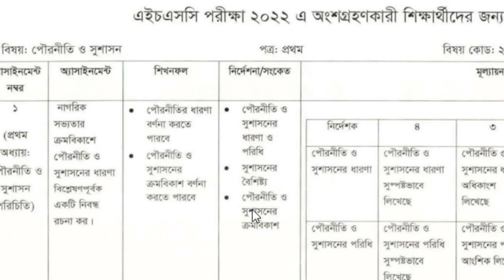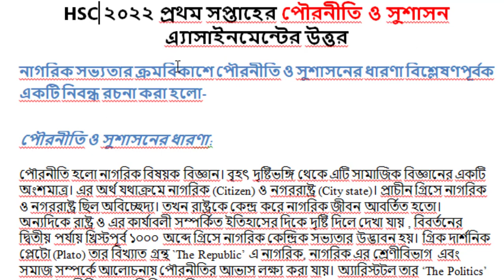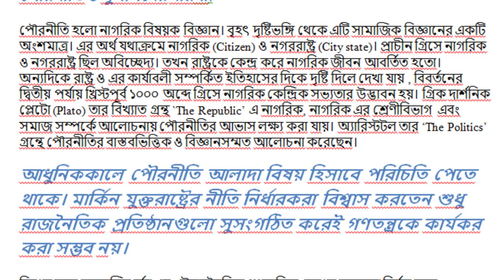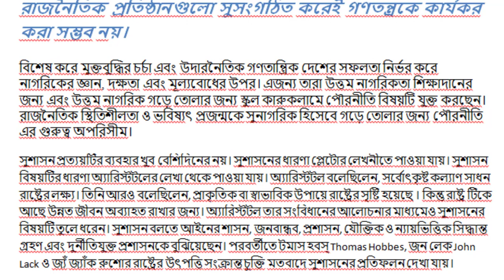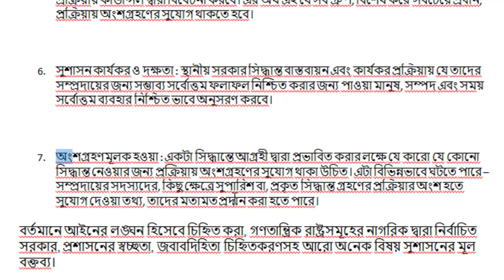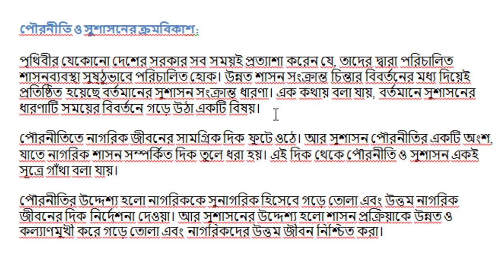এইচ এস সি ২০২২ পরীক্ষার্থীদের প্রথম সপ্তাহের পৌরনীতি ও সুশাসন ১ম পত্র এ্যাসাইনমেন্টের উত্তর